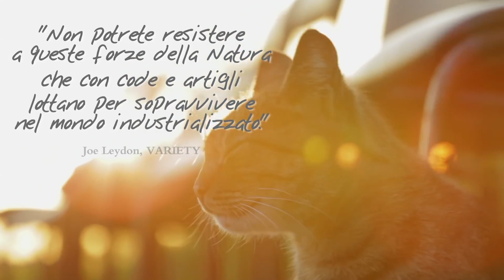Kedi la città dei gatti - Trailer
I critici e i gatti del web sono unanimi: questo documentario conquisterà i vostri cuori!

Regia: Ceyda Torun.  Con Bülent Üstün.